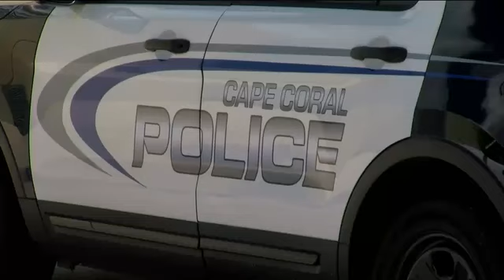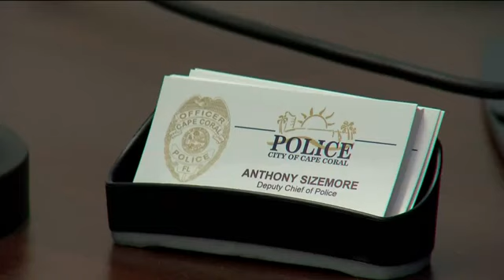Cape Coral appoints interim chief of police